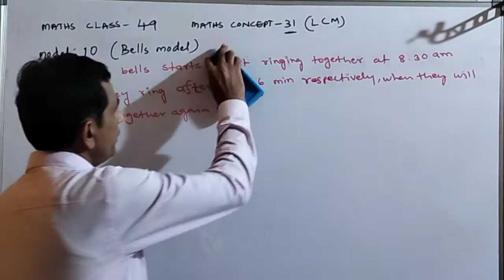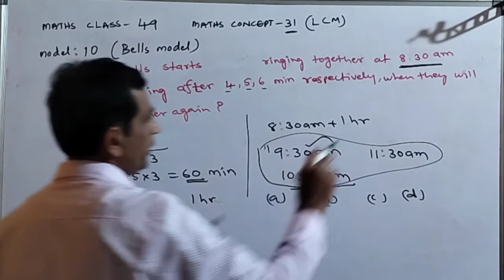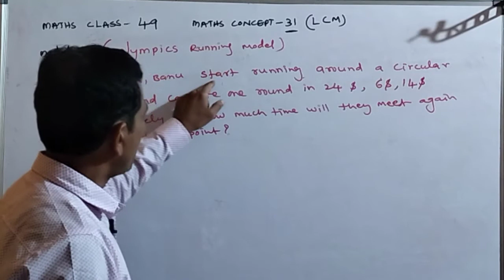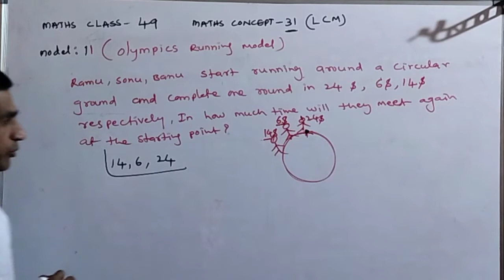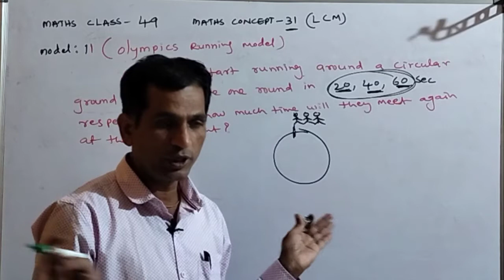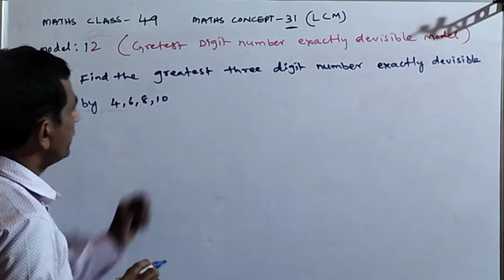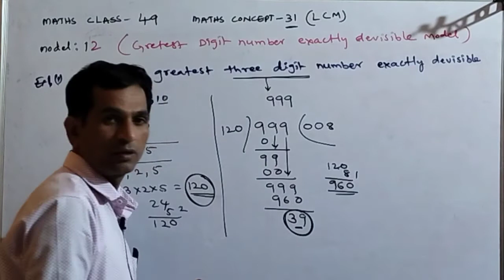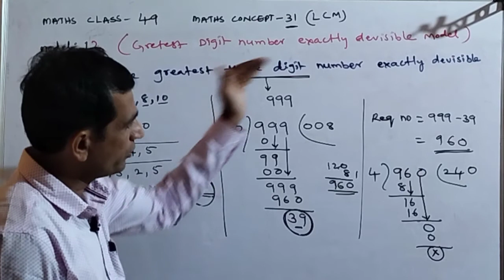Sainikmaths(11)MATHSFOUNDATIONS49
INSTITUTE OF MATHEMATICAL FOUNDATIONS, SIDDIPET